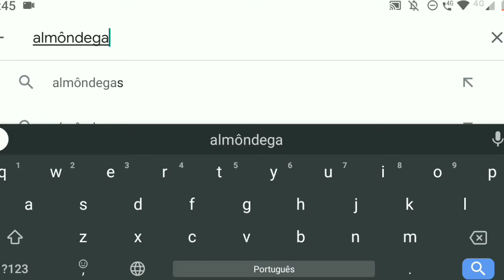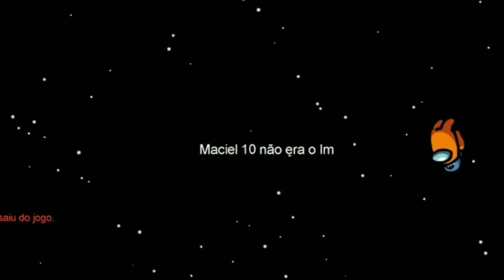VIREI o JAILSON no JOGO da ALMÔNDEGA!! (AMONG US GAMEPLAY)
• Facebook Oficial: Kelvin Maycon (KelvinML)
• Gamertag Xbox: KelvinML
• PSN: Kelvin_ml

Tags! Brabito, like grosso!

TMJ BRABITOS! XD